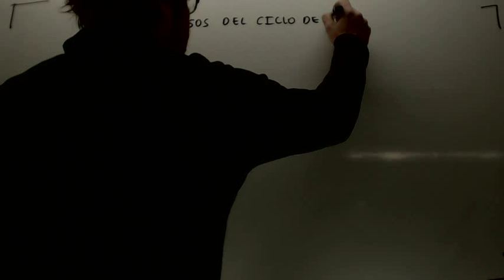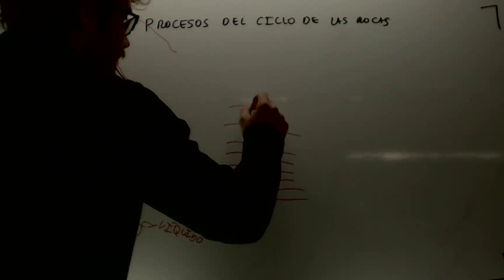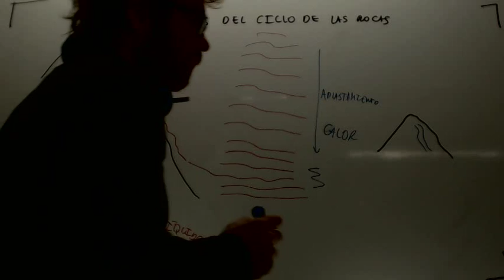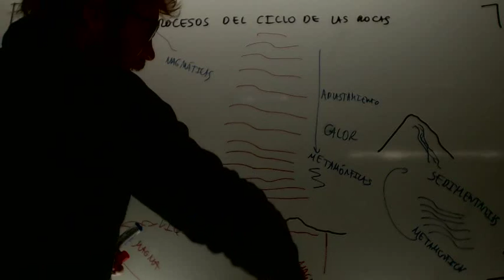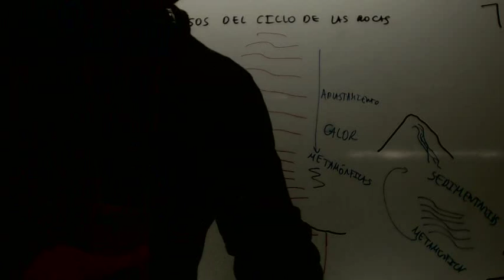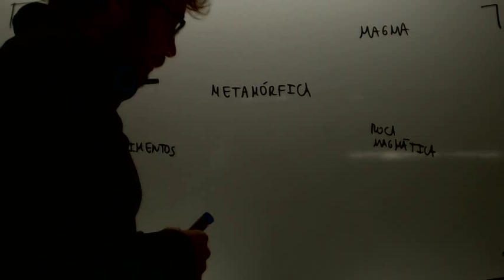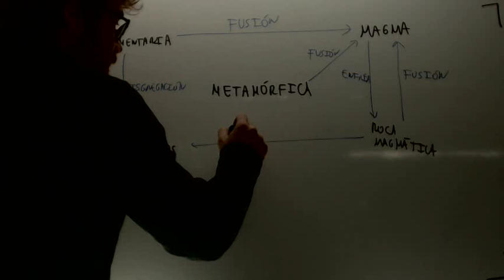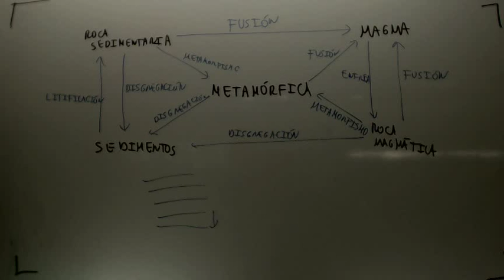Ciclo de las rocas Ciencias Naturales 1º ESO Academia Usero Estepona